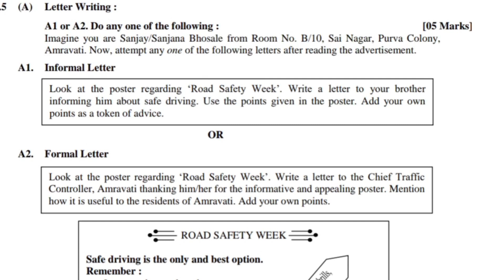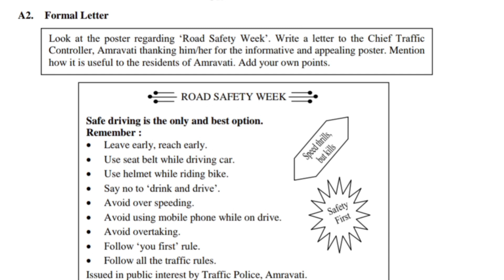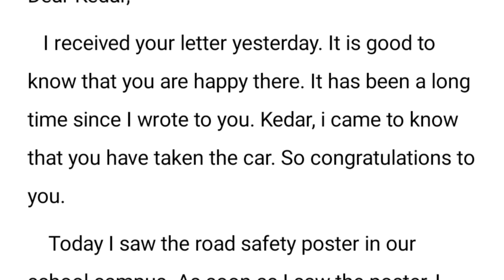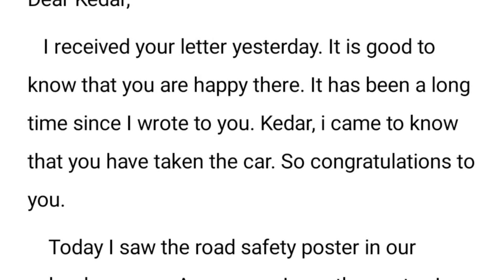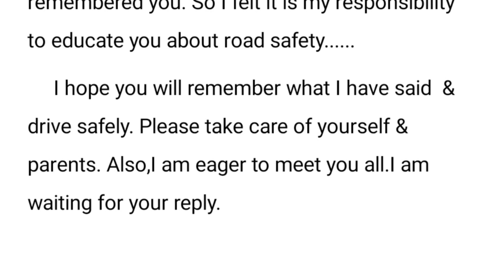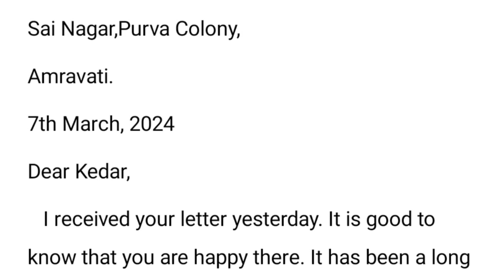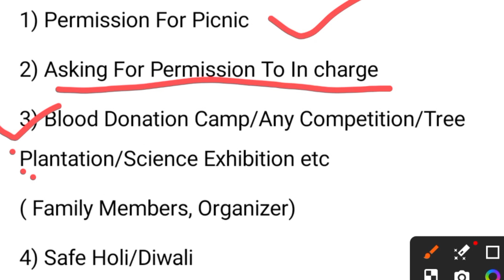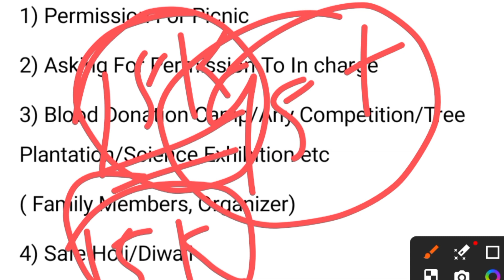✅7th March English Paper 🔥Evergreen Letter Writing Topics💯 Bas Ye Karlo Pure Marks Milenge👍 Class 10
🔥10th Board Exam English Paper Importance|10th English IMP Questions For All Students

10th English Paper 7th March 2024|English paper pattern for marathi medium students

10th English Paper 7th March 2024|English paper pattern for english medium students

😃Good News To 10th Board Exam Students|Important Notes & Question Bank Of Maths & English